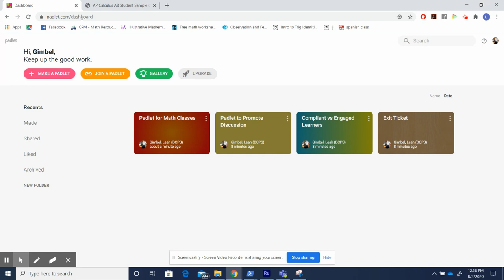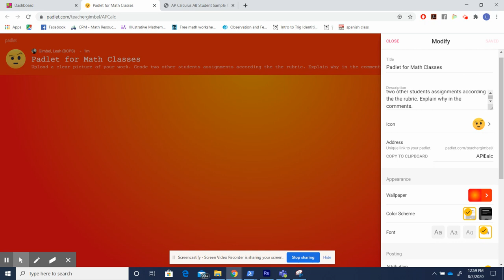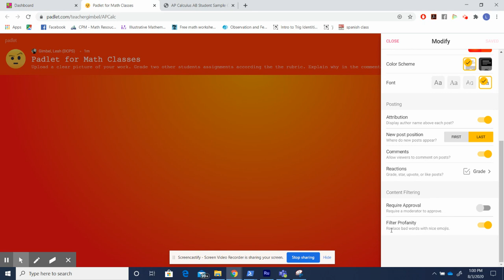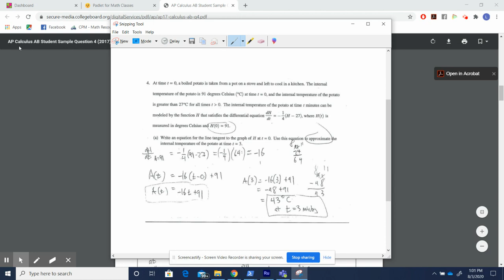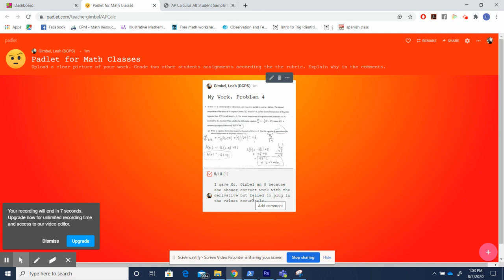Using Padlet for Discourse in Math Classes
This is a video which explains how to use Padlet to allow students to post their work and respond to others. This is particularly powerful for teaching students how to carefully use rubrics, identify errors in other's work, and clearly explain their ideas. It is effective for use in class and as homework or during an asynchronous lesson.